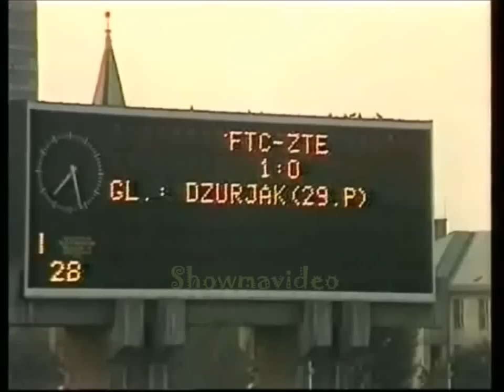Dzurják Csöpi NB1-es góljai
Nem teljes!